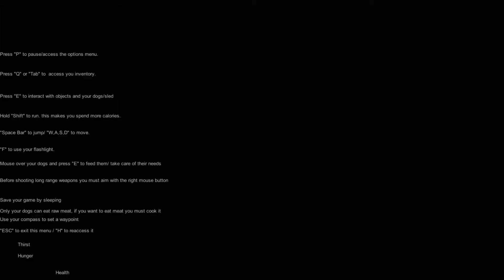Let's Play: Eternal Winter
This a quaint little game that has all the makings for something great! You play as a person, stuck in the winter with his four dogs and have to manage, not only your life and well being, your dogs well being as well.